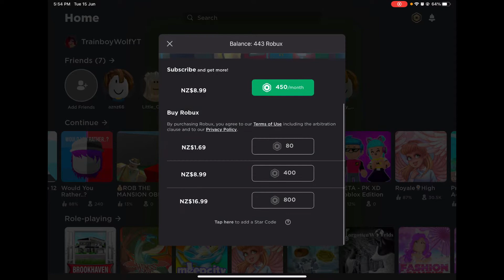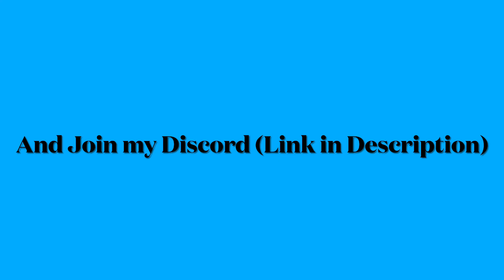Practicing my obby skills in Cotten tower Roblox.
Thank you Wolf Pack For Watching my video and giving me support daily!